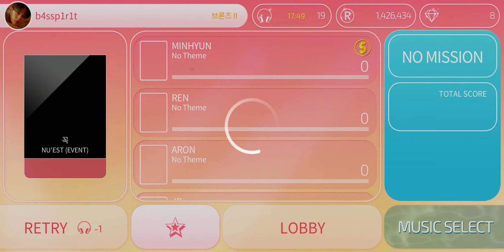NU'EST - 꼭 (Normal) [Superstar PLEDIS]